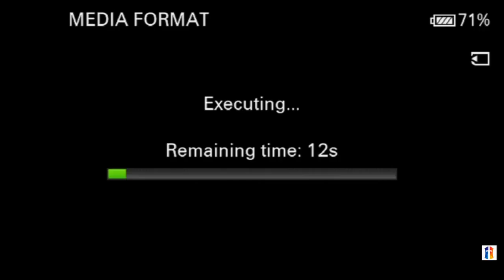day 2 5 belarus vs czech